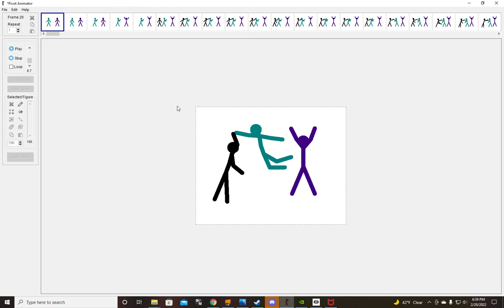the super hero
I love doing these